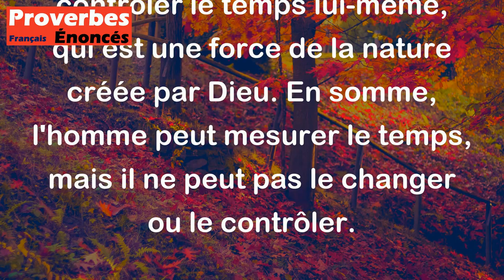L'homme a inventé la montre, mais Dieu a inventé le temps. - Proverbe Touareg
Ce proverbe Touareg suggère que bien que les êtres humains aient créé des outils pour mesurer le temps, comme les montres, ils ne peuvent pas contrôler le temps lui-même, qui est une force de la nature créée par Dieu. En somme, l'homme peut mesurer le temps, mais il ne peut pas le changer ou le contrôler.